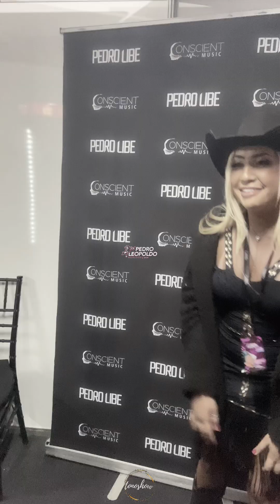Entrevista com Pedro Libe no Pedro Leopoldo Rodeio Show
Por @marcelaantonieta_jor @tonoshowss